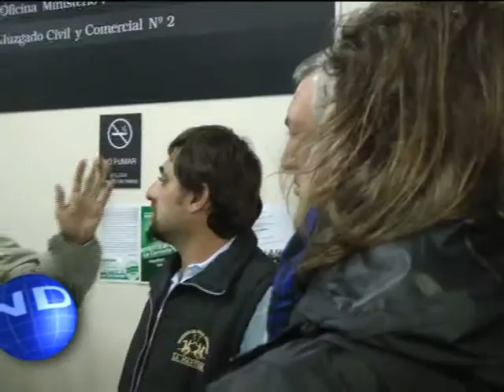Hugo Blasco - Elecciones AJB